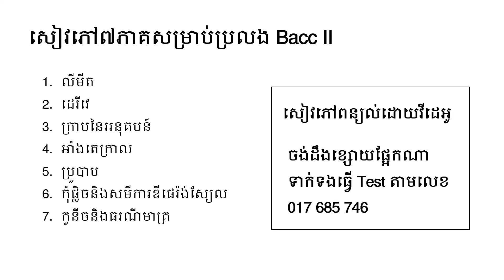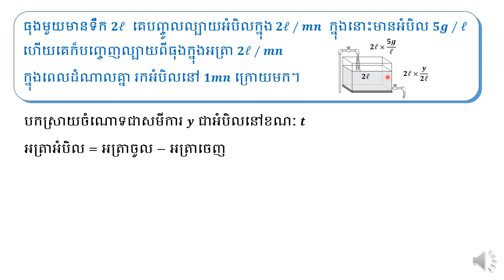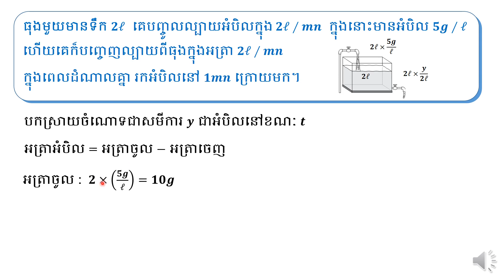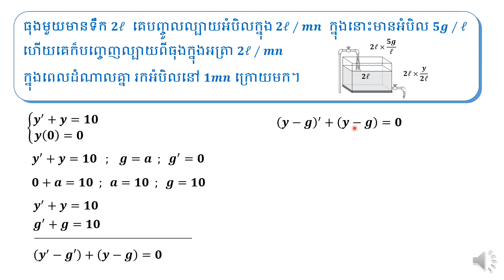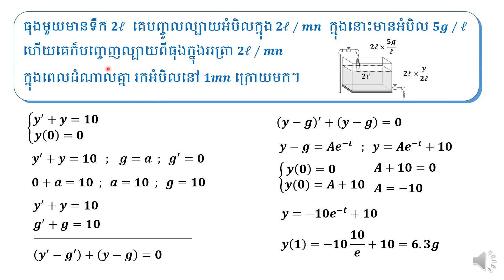គណិតវិទ្យាថ្នាក់ទី ១២ សមីការឌីផេរ៉ង់ស្យែល 12